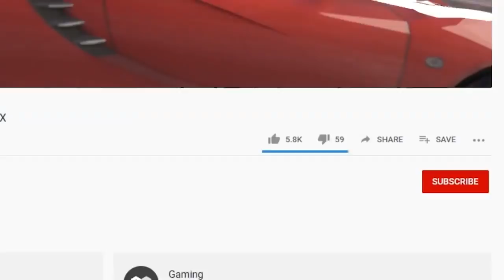BACON HAIR VIROU TOP 1 DO MUNDO NO UNBOXING SIMULATOR